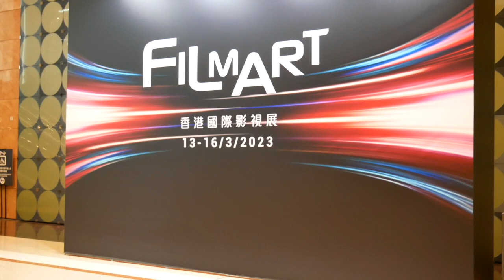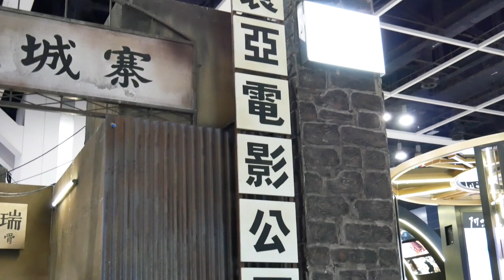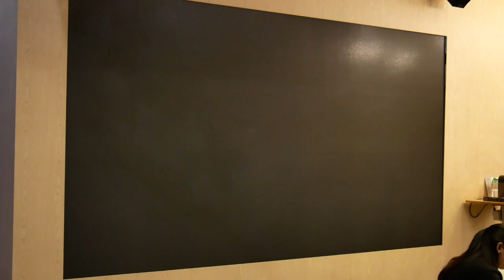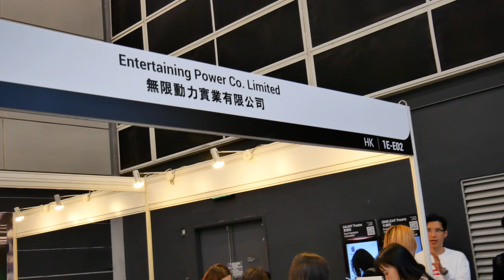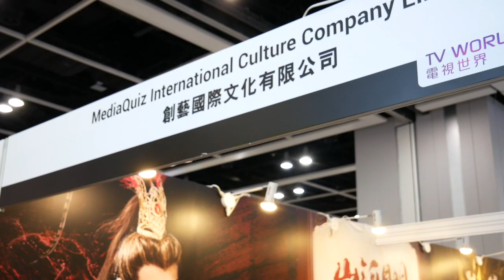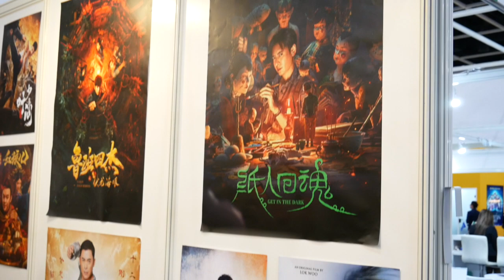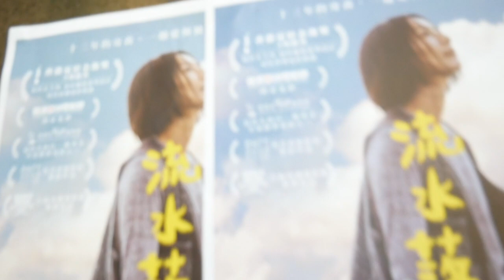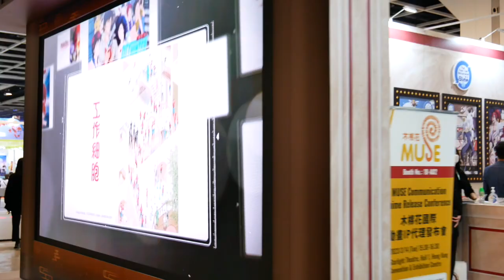Une promenade sur le marché du film de Hong Kong 2023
Musique du générique et logo par Drélium.

Si vous aimez la vidéo et que vous souhaitez aider la chaine, vous pouvez contribuer sur le tipeee :
ou en aimant et/ou partageant la vidéo.

Merci d’avance !